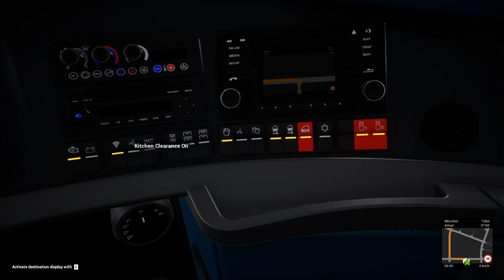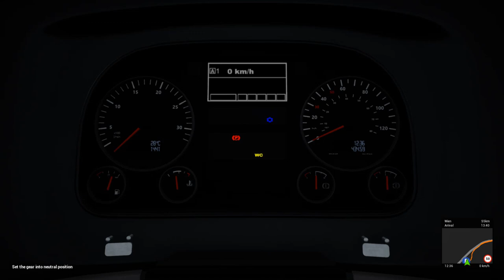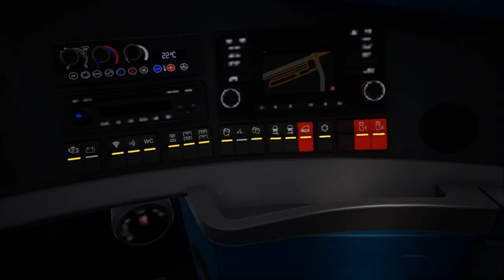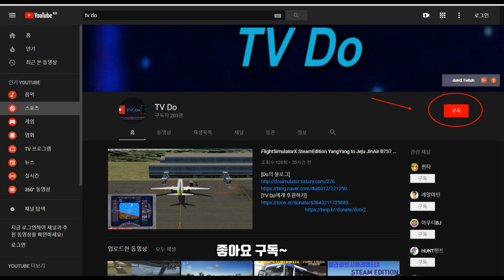FernBusSimulator, Austria Switzerland Dlc [TV Do]